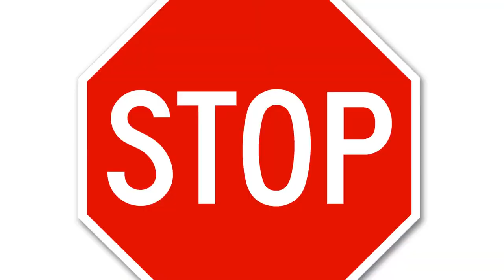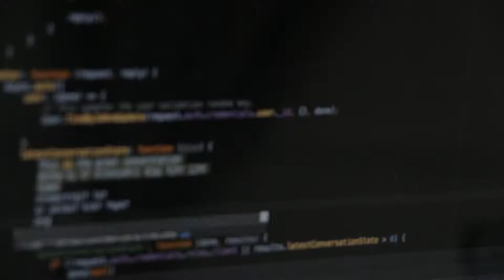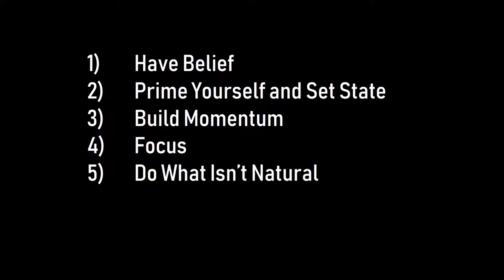How To Build MASSIVE Confidence By Tony Robbins HD 2020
BUSINESS
To Start your own business and earn between 20-25% of your shopping including your customers too. Click the Link.